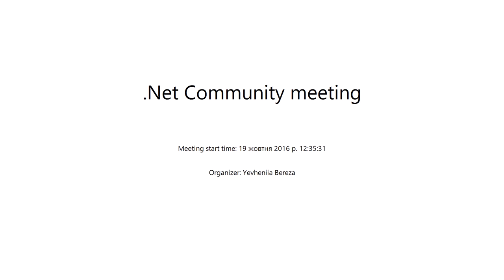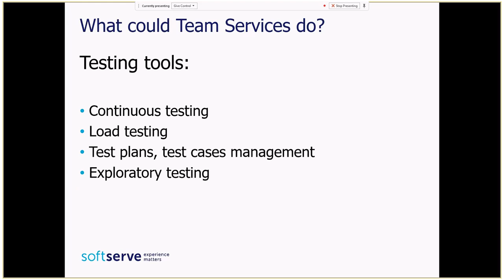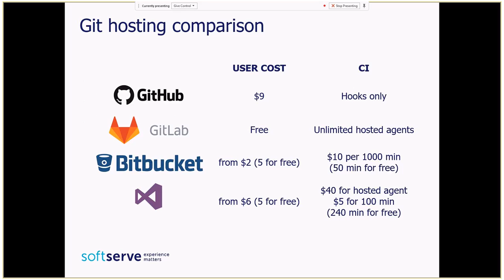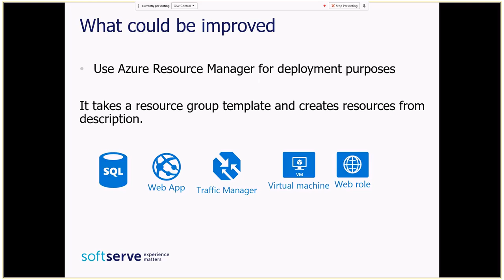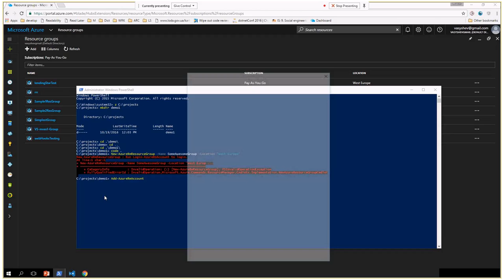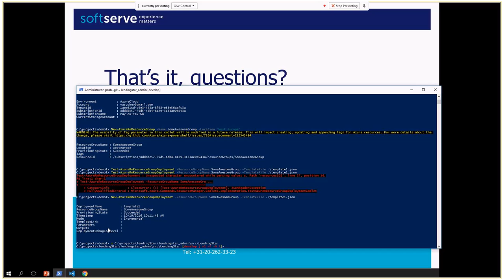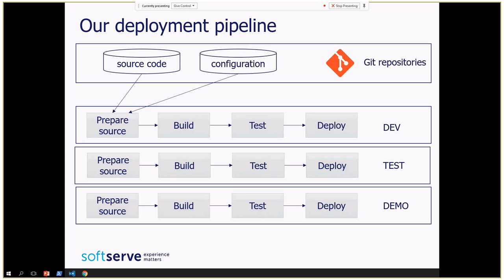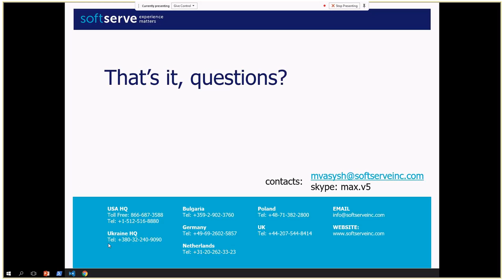CI\CD with Visual Studio Team Services by Maksym Vasyshchev (Rus)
Visual Studio Team Services is a mature product, the end-to-end framework for delivering modern applications to customers